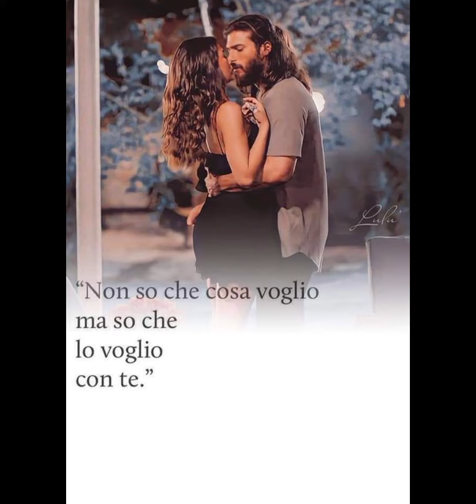¿Será difícil la situación amorosa entre Demet y Can?